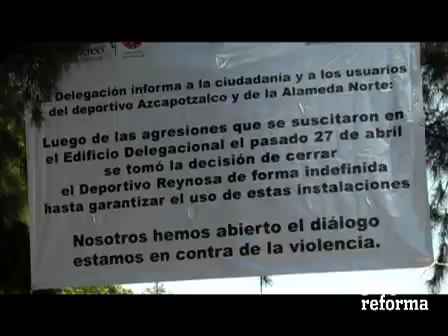Acusan vecinos de Azcapo agresiones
La queja es directa y señalan a las autoridades de la delegación Azcapotzalco como las que no cumplieron el acuerdo firmado el 14 de abril, por el secretario de Gobierno y el director General de Concetración Política y Atención Social y Ciudadana, Juan José García Ochoa y Martín Juárez Durán respectivament